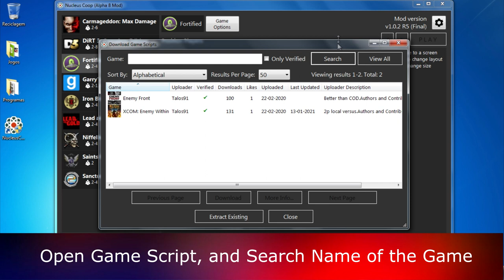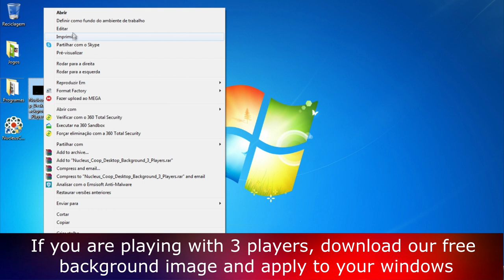Enemy Front Multiplayer - Learn How to Play Splitscreen [Gameplay]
Enemy Front Multiplayer - Learn How to Play Splitscreen [Gameplay] (Up to 4 Players) on Nucleus Coop on PC (2021)

Game Information:
Enemy Front is a World War II themed first-person shooter game, developed and published by CI Games. Highly replayable 10 hour Single-Player Campaign and 12-player Online Multiplayer, all powered by CRYENGINE technology.

- 00:00 - Intro
- 00:16 - Tutorial
- 03:00 - Gameplay
- 12:13 - End

Hardware:
POWER: 500W
BOARD: ASROCK - PLACA N68-GS4 FX, AMD, AM3+
CPU: AMD - FX-6300 Six-Core 3.5Ghz 95W AM3+
GRÁFICA: Nvidia GTX 1050TI 4GB DDR5
HDD: TOSHIBA 3.5 1TB SATA3 6Gb / S 7200RPM
RAM: 8GB 1600MHz CL11 DIMM